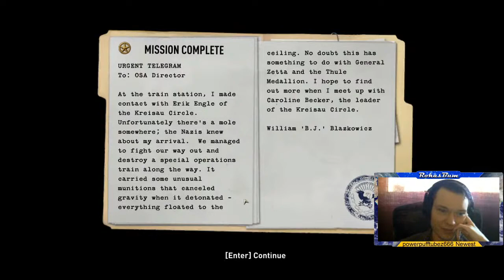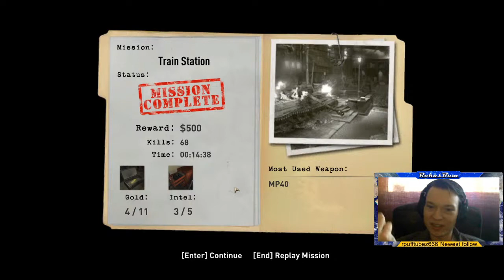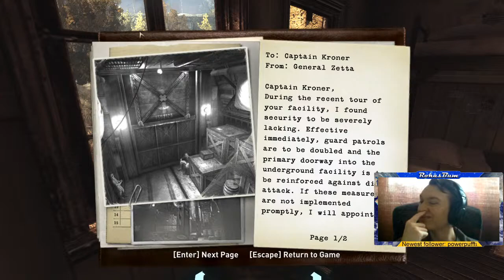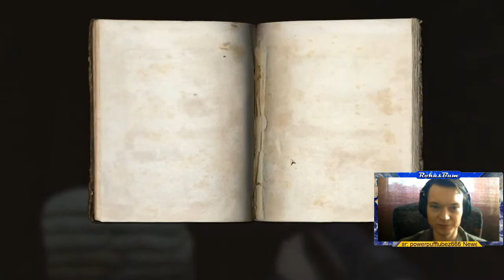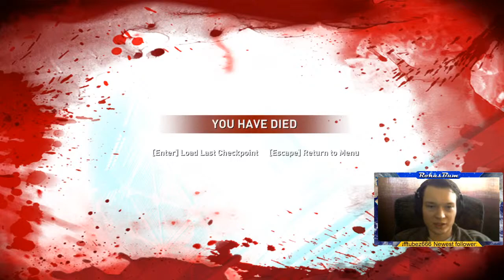The Franchise Will Fall: Wolfenstein (2009)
About me:
Hey guys, I'm RokasBum. I love video games and all sorts of other types of entertainment. I've been gaming my whole life and I’m not stopping anytime soon. Let‘s experience this weird playing ground called "Earth" together!